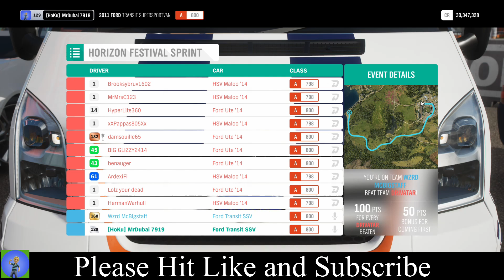Having fun playing Forza Horizon 4 online with friends #2 (xbox one x)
If you have some fun clips that you want to share, sent them to me and I will make a nice compilation every week. I play Fifa 20, GTA V, RDR 2, Snowrunner, Megaman, UFC 3, Forza 7, Forza Horizon 4, etc..